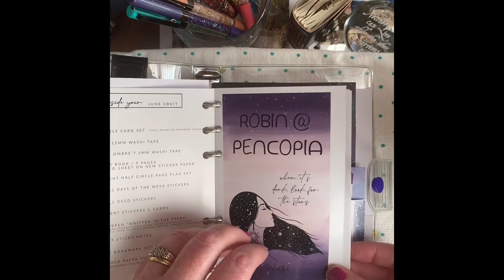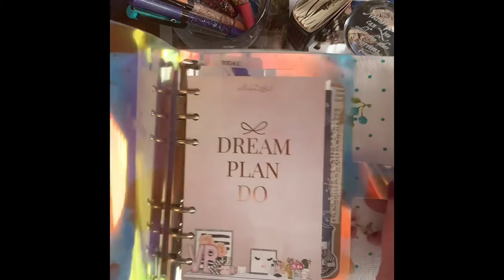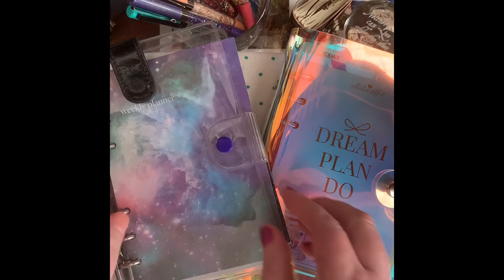My A6, 6 ring binder for my VB Kit supplies. Very portable.